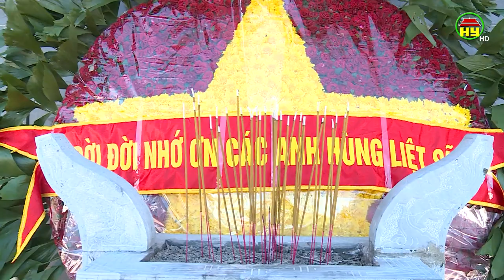Hưng Yên trọng thể kỷ niệm 75 năm ngày Thương binh, liệt sỹ 27/7